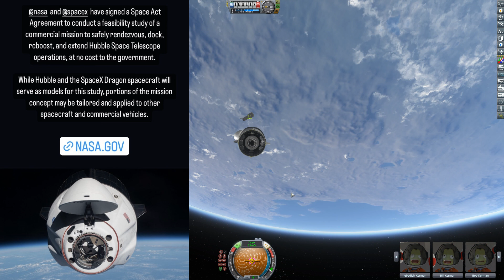Can SpaceX's Dragon Give Hubble New Life?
SpaceX & Jared Isaacman have been awarded an unfunded space act agreement to study boosting the Hubble Space Telescope into a higher orbit, and potentially more. While they haven't gone into great detail about what the plan could be it would be logical to use SpaceX's Dragon spacecraft which has cargo space for payloads which would be required for this kind of mission.
But I think the potential of EVA servicing is still minimal due to the lack of manipulator arms, EVA suits  and other hardware that's needed to provide astronaut mobility. However without servicing the telescope could well fail before it falls out of orbit since it's down to one working computer and no spare gyroscopes.